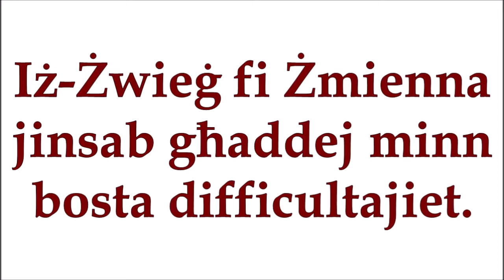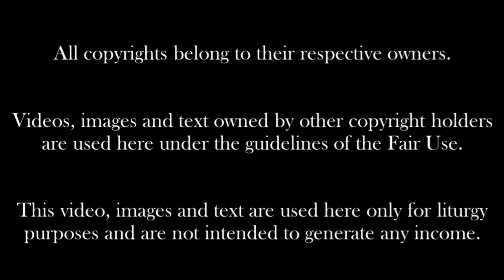Is-27 Ħadd Ta' Matul is-Sena. Sena B